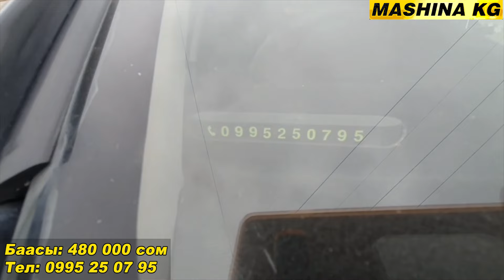ХОНДА ФИТ👍БОЛОТУРГАН БААСЫН АЙТТЫ/ Тел: 0995 25 07 95/ Ж: 2003/ V: 1.3/ НАК АКЧАГА САТЫЛАТ